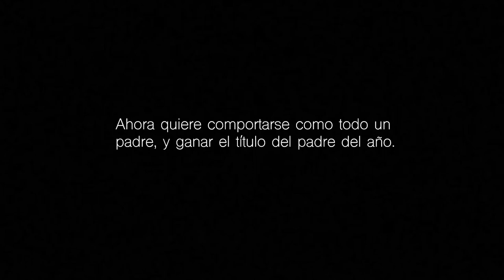La Masacre de Navidad en Dallas: Aziz Yazdanpanah || Crímenes en Navidad 2021 Ep.1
¿Te gustan mis videos? ¡Subscribete! ►